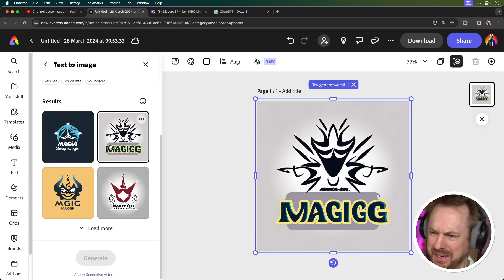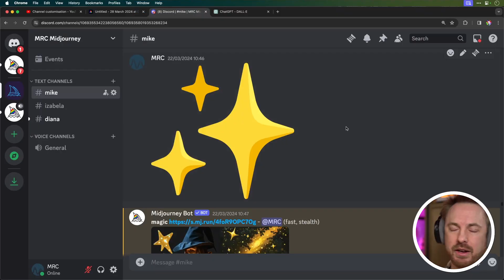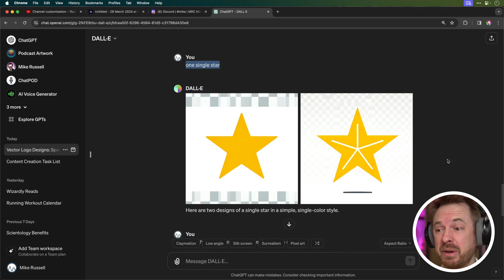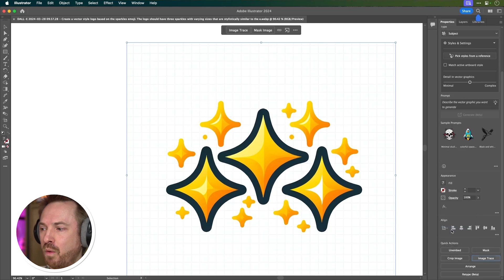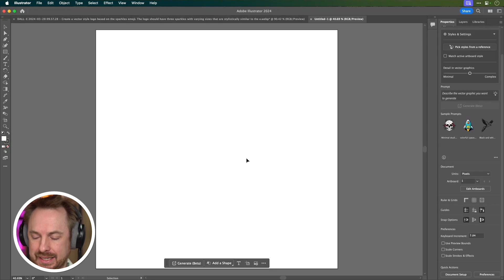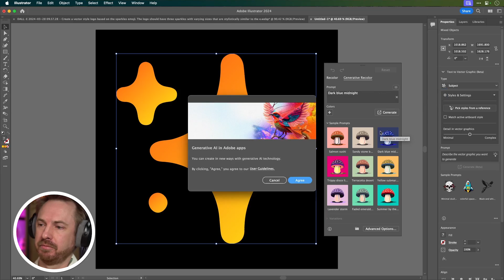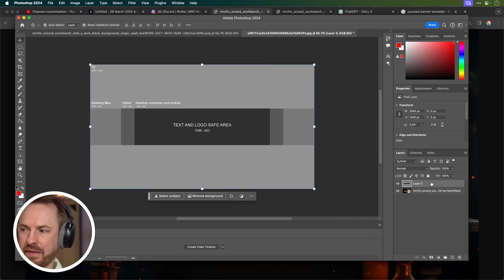Make A Logo in Minutes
In this video, I'll show you how I used various AI tools like Adobe Express, DALL-E, Midjourney, and Adobe Illustrator's generative features to quickly create a unique logo and banner image for my new YouTube channel. You'll see me experiment with different AI image generation prompts and techniques to refine the designs. By the end, I have a custom vector logo and an eye-catching channel banner art - all made using AI in just minutes! I'll share tips on vectorizing AI images, applying gradients/colors, upscaling, and filling in background areas. If you need branding assets for a YouTube channel or any other project, this AI workflow can save you tons of time and money.

0:00 Making a logo with AI
0:22 Adobe Express
1:05 Midjourney
1:49 OpenAI DALL-E 3
3:05 Vector Logo in Adobe Illustrator
4:49 Using Gradients
5:05 Generative AI for Logo Color Schemes
5:28 Uploading Logo to YouTube
5:42 Designing a YouTube Banner in Midjourney
6:05 Generative Expand in Photoshop
6:55 Closing thoghts